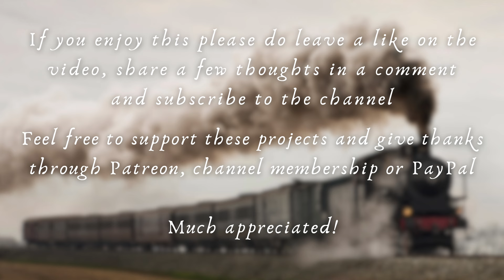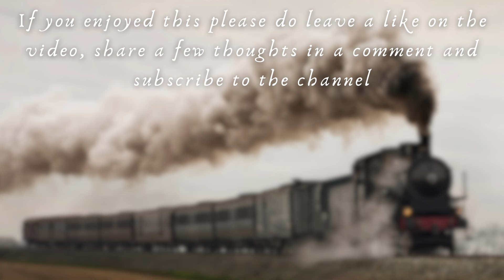The Railway Children | AUDIOBOOK - Part 5 | Relaxing Reading for Adults & Children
'The Railway Children' by E. Nesbit is a much-loved children's classic first published in 1906, delivered here in the form of a relaxing audiobook. Part 5 includes Chapter 7 and a little chat afterwards.
Although I've long been familiar with the rough plot, this will be my first time reading the story. Thanks to all of you that have recommended it to me over the years!
Please use this to unwind, to help with sleep or with studies, or simply to accompany you whatever you're up to, any time of the day or night.

📣 Help me help you: If you would like to support what I do please consider joining me on Patreon, becoming a YouTube channel member, dropping a Super Thanks directly on the video, or leaving a contribution via PayPal 🦊🎊 My deepest gratitude to all of my supporters past and present - you help to make all of this possible - thank you!

🏆 For $5 patrons and channel members get access to an ad-free downloadable library containing ALL of my YouTube content, as well as many full audiobooks and series that are not available on my channel

This not only helps the channel to grow, but it provides me with invaluable feedback!

As always, I would be delighted to read your thoughts about the piece, in terms of style and what it brings to you. Thanks for listening!

00:00:00 - Short introduction
00:01:19 - Chapter 7
00:33:05 - Closing reflection

and I'll read to you soon!
🦊🎶 Steven